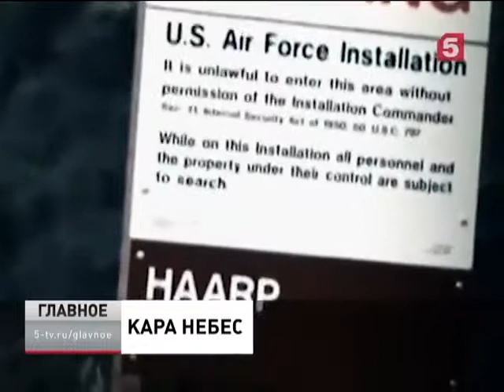Кара небес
Управлять окружающей средой  – не больше не меньше – новая задача человечества. А еще - средство массового поражения, в сравнении с которым меркнет даже ядерное оружие. Одна только мысль, что кто-то научился манипулировать природой в своих интересах, внушает первобытный страх.
В 1978 году исследования в области метеовойн были официально запрещены конвенцией ООН. Но исключения из правил никто не отменял.  В 1983 американский ученый Бернард Истлунд описал, как с помощью пучков излучения можно вызвать дождь в Африке или управлять тропическим штормом на Карибских островах. Патент на его разработку приобрела компания АРКО – как раз подрядчик при строительстве того самого  объекта ХААРП на Аляске. И, конечно, это просто удивительное совпадение.  Обыватели считают,  всё чего человек может добиться в играх с погодой – так это разогнать облака на праздники. Однако, по мнению специалистов, климат на планете сегодня – предсказать не возможно. Можно не верить в глобальное потепление, но трудно делать вид, будто  все идет как всегда. И снегу в середине лета мы уже не удивляемся, и зеленым газонам  в декабре. В таких температурных зигзагах, замаскировать природный  эксперимент проще простого. Впрочем, самое страшное произойдет, когда кто-то действительно возомнит себя хозяином планеты и решит подчинить все земные процессы своей чудовищной логике. И тогда каменный век окажется гораздо ближе, чем мы думаем.